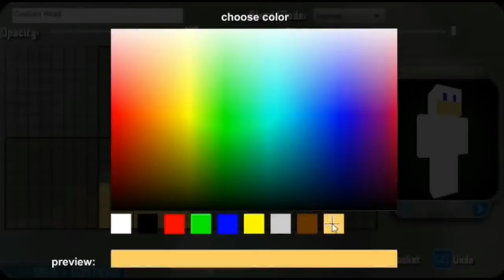Making a Superman Skin for Minecraft PC edition